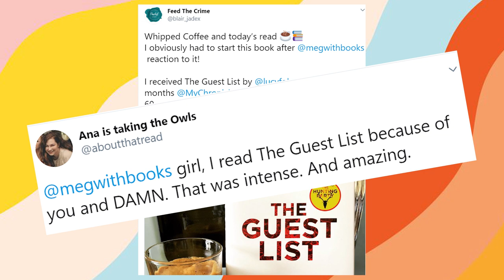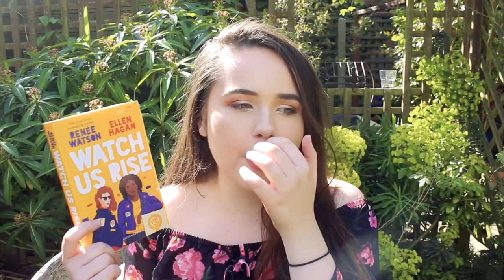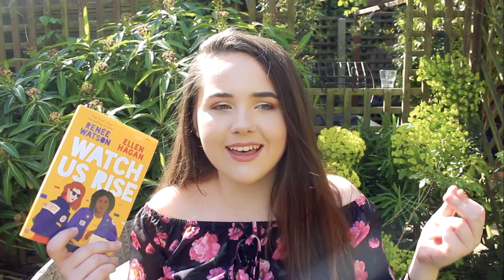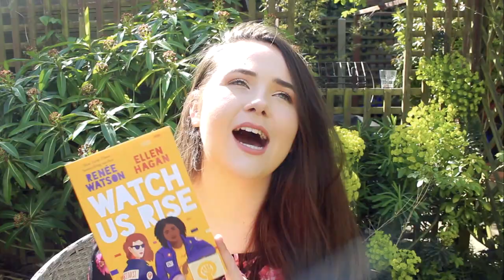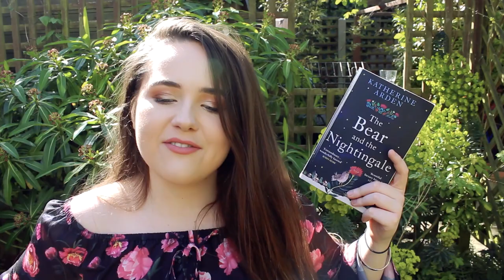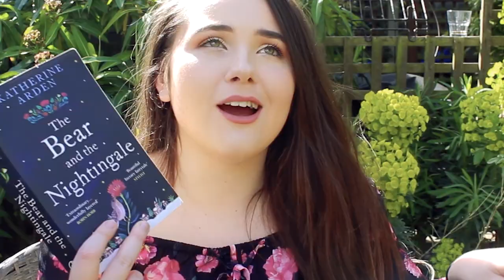UNDERRATED FAVOURITE BOOKS ✨ the best books I need YOU to read! (all female authors)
Hey friends!! Today I'm chatting about my favourite underrated books that you HAVE to read. you MUST read. say my name three times in the mirror and am coming to make sure u do.
EDIT: just been alerted I say 'Sherlock and Holmes' instead of 'Sherlock and Watson' in this lmaoo sorry I'm an idiot atm